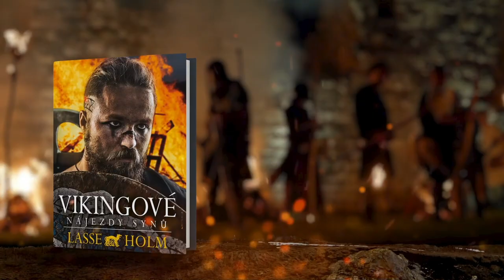Pozdrav od Lasseho Holma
Lasse Holm je autorem oblíbené knižní série Vikingové. S vydáním druhého dílu Nájezdy synů k nám dorazil i pozdrav od něj!